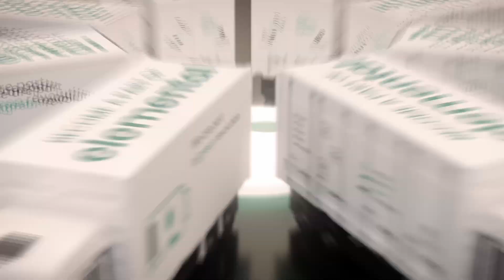Elemental Strategic Metals (Poland)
Let’s take a closer look at the Polish company, which is part of Elemental Group: Elemental Strategic Metals. This company focuses on producing strategic platinum group metals from used automotive catalytic converters.